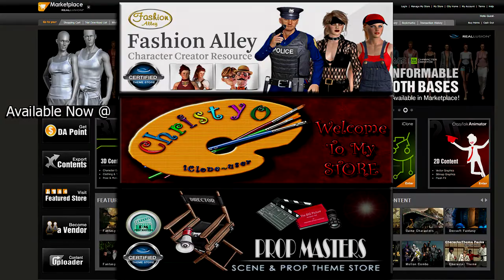iClone Prop Passengers:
Another handy little helper if you need extras to fill up that bus, train, restaurant, Bar or anywhere you need to have sitting people.